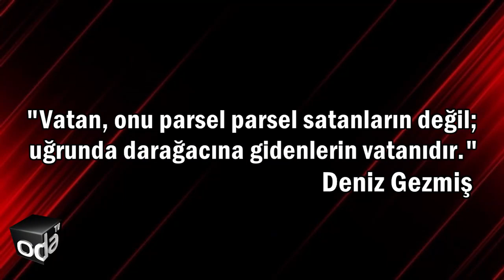Odatv Youtube Kanalı 1. yılında 100 bin aboneye ulaştı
Geçtiğimiz yıl  Haziran ayı itibari ile start veren Odatv Youtube kanalı birçok önemli röportaja ve gündeme dair pek çok içeriğe yer verdi.Gerçekleştirdiği sokak röportajları ile halkın nabzını yoklarken, özel içerik videoları ile de gündeme dair detaylı dosyalar hazırladı. Ayrıca Odatv'nin 12 yıllık zengin arşivine ve Soner Yalçın tarafından hazırlanan Oradaydım belgesellerine de yer verdi. Odatv Youtube kanalı kuruluşunun 1. yılında 100 bin aboneye ulaştı. Teşekkürler Türkiye!